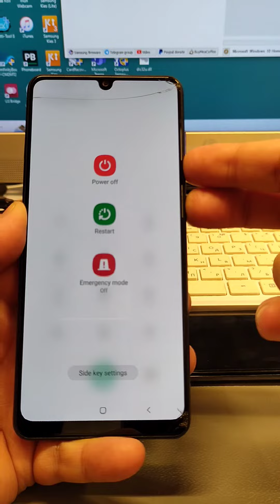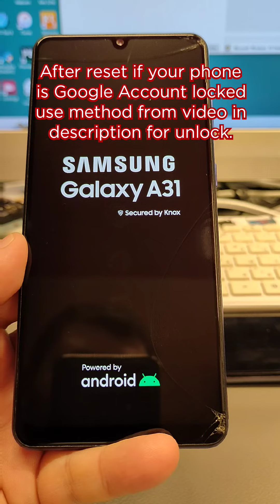Forgot Screen Lock? Samsung A31 Delete Pin, Pattern, Password Lock.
WARNING! If you reset your phone All DATA Will Be LOST!!! Before performing a hard reset, make sure you know your Google login and password.
After hard reset, if your phone is Google account locked, use method from this video for unlock

Samsung Galaxy A51 Hard Reset Pin Pattern Password Unlock SAMSUNG A51 5g HARD RESET PIN PATTERN PASSWORD UNLOCK SAMSUNG A51 ALL LOCK REMOVE BY HARD RESET METHOD